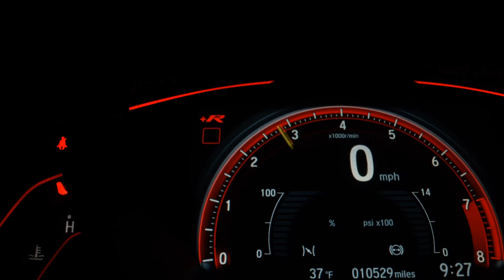VOLKSWAGEN FOX - 2014 - Santo André/SP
NOSSA MISSÃO NA MELATTI IMPORTS É REALIZAR SEMPRE O MELHOR NEGÓCIO JUNTO AOS NOSSOS CLIENTES, CONSEGUINDO ASSIM, FORTES LAÇOS DE CONFIANÇA E AMIZADE. TRABALHAMOS COM VEÍCULOS SEMINOVOS, ZERO KM E BLINDADOS DE TODAS AS MARCAS, TODOS COM PROCEDÊNCIA E GARANTIA. DESSA FORMA, SERÁ MUITO FACÍL VOCÊ ENCONTRAR O AUTOMÓVEL PERFEITO PARA SUAS NECESSIDADES.
MELHORES TAXAS DO MERCADO, TRAGA SUA FAMILIA PARA FAZER UM TEST-DRIVE EM NOSSA PISTA.
VENHA NOS VISITAR, SERA UM PRAZER EM ATENDE-LOS.
ME COLOCO A DISPOSICAO PARA QUALQUER DUVIDA.

Dados do Veículo
Veículo: VOLKSWAGEN / FOX 1.6 MI HIGHLINE 8V
Ano: 2014/2014
Combustível: FLEX
Portas: 4 PORTAS
Câmbio: Manual
Cor: PRETA
KM: 190.000

✅ Air Bag
✅ Alarme
✅ Ar Condicionado
✅ Ar Quente
✅ Desembaçador Traseiro
✅ Direção Hidráulica
✅ Encosto de Cabeça Traseiro
✅ Freio ABS
✅ Rádio
✅ Rádio e MP3
✅ Retrovisores Elétricos
✅ Travas Elétricas
✅ Vidros Elétricos
✅ Volante com Regulagem de Altura
✅ Limpador Traseiro
✅ Air Bag Lateral
✅ Trio Elétrico
✅ Farol de Neblina
✅ Entrada USB
✅ Controle de Som no Volante
✅ Cartão SD
✅ Bluetooth
✅ Porta Copos
✅ Sistema ISOFIX
✅ Console Central
✅ Rádio USB
✅ Som Original